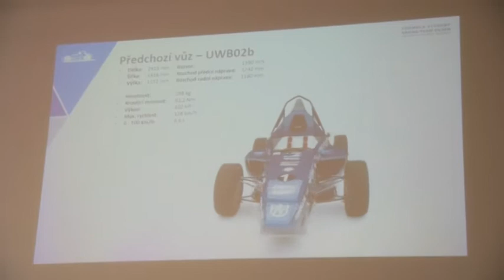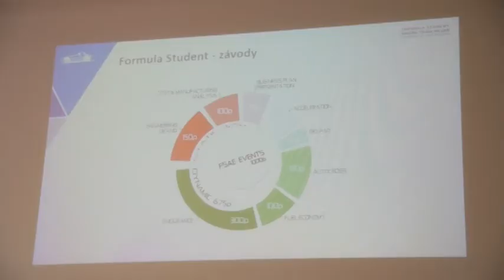Nová formule ze ZČU v Plzni jede dobývat svět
Studentský tým Západočeské univerzity v Plzni se po dvouleté pauze vrací zpět na závodní okruh. Na sklonku akademického roku představil v univerzitním areálu na Borských polích veřejnosti i partnerům vůz UWB03. Nová formule je oproti minulému modelu výrazně lehčí, modernější, a tím i konkurenceschopnější.